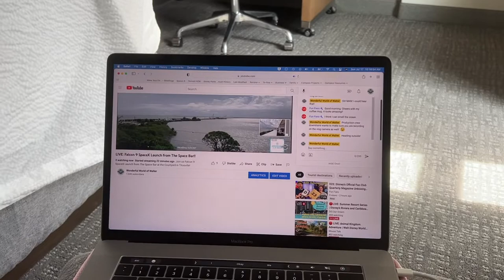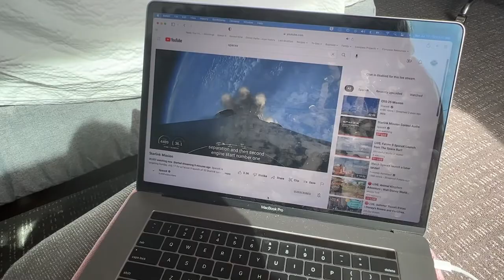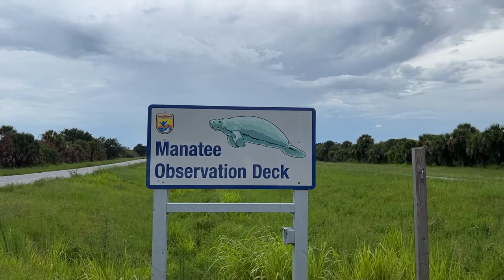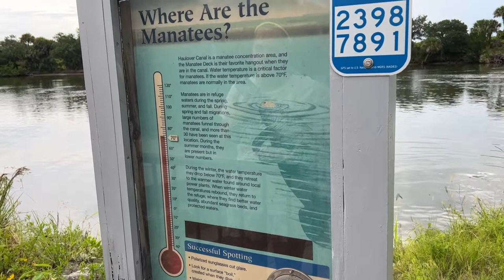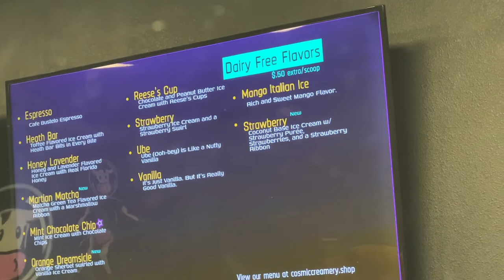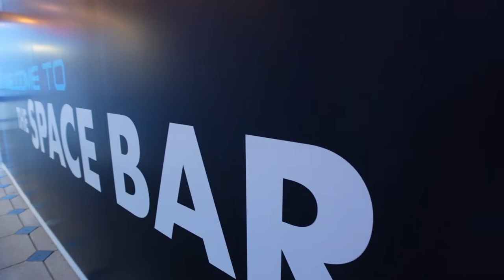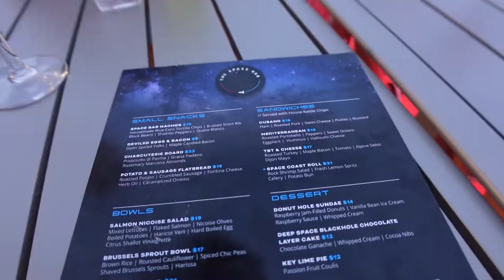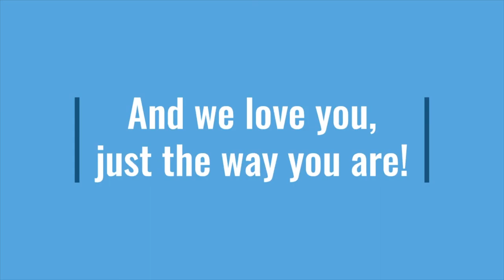Space Coast Vacation - Rocket Launch from the Space Bar & Playlinda Beach Day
We had the best time staying at the Courtyard Marriott in Titusville, FL, home to the Space Bar! We got SO lucky with our timing and were able to watch a SpaceX launch FROM the hotel during our stay! Mark made his way up to the Space bar to view and I stayed in the room to watch from our patio. The view was amazing and the experience was fantastic! We spent the afternoon at Playalinda Beach in Canaveral National Seashore Park. After some beach time we went to visit the Manatees before grabbing some ice cream from Cosmic Creamer! We ended the day with dinner at sunset up at the Space Bar and some time by the fire back at our room! It was the perfect Space Coast day!

We invite you to find out about Disney Vacation Club so you can enjoy the kind of dream vacations our family gets to experience year after year

Links to the camera equipment we use:

Sony ZV-1 Compact 4K HD Camera with Wireless Bluetooth Grip/Tripod:

Saramonic Blink 500 Ultracompact Wireless Microphones:

Canon G7X Mark2:

GoPro HERO8 Black:

Camera Gimbal:

iPhone Gimbal:

*Views presented on this channel our solely our own and not intended to be representative of our employers. Any mention of financial information is not meant to be taken as financial advice.

*Any drone footage used in our videos was shot in accordance with FAA regulations. We are 14 CFR Part 107 Licensed.